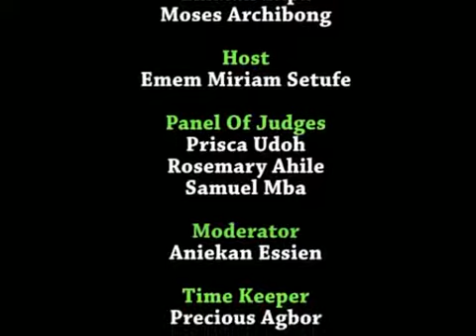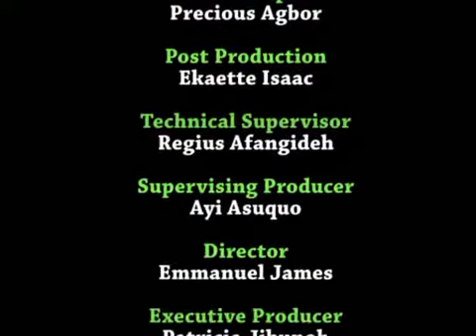EP.1)ExtraLesson(JSS)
Parliamentary Debate By Junior Secondary School  Students(Nigeria) air their minds on this